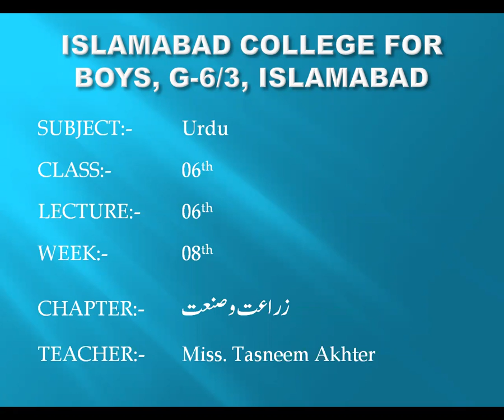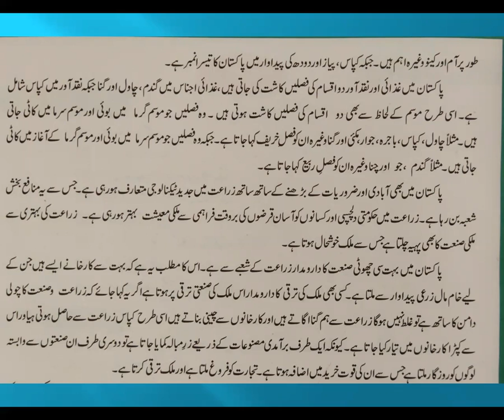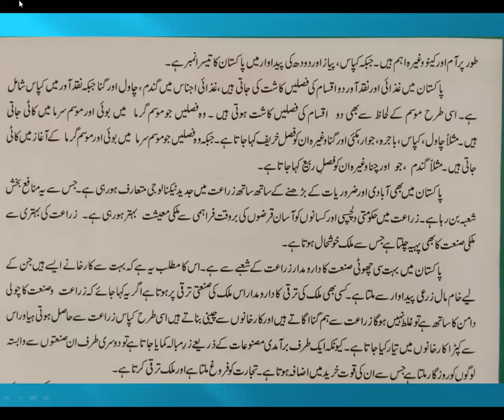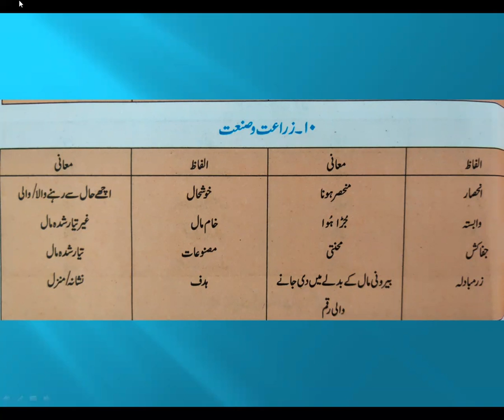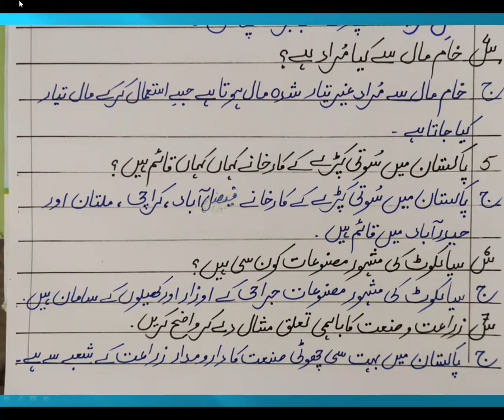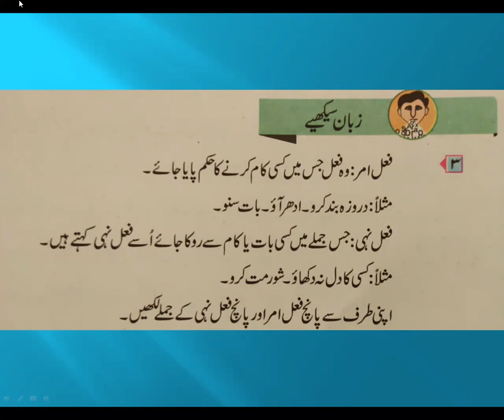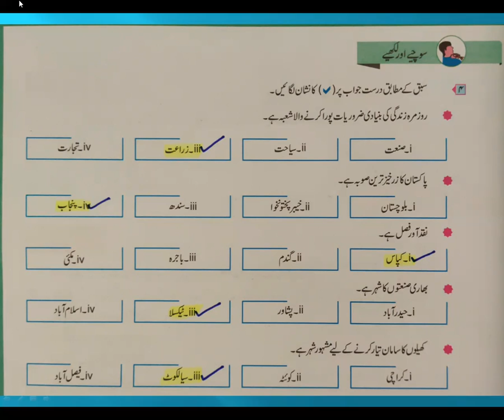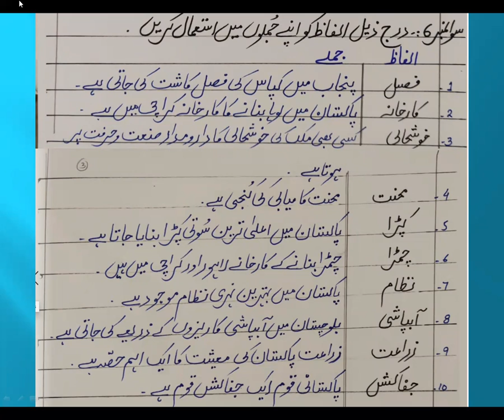Urdu 6th Lec 06 week 08